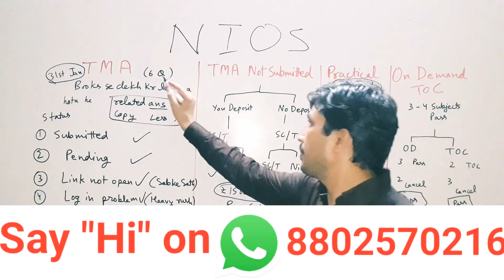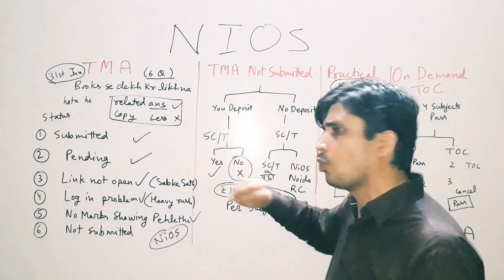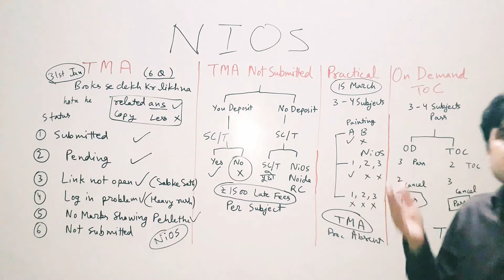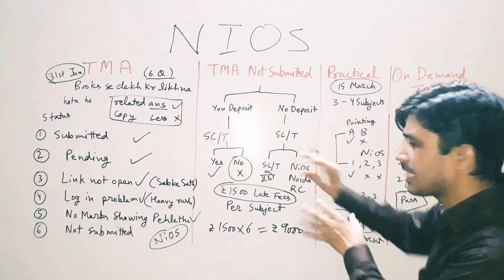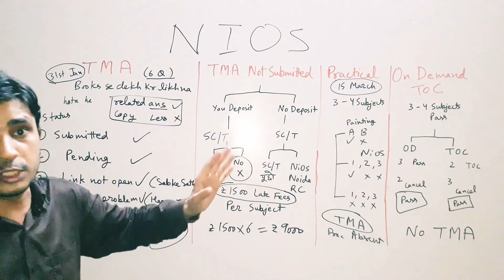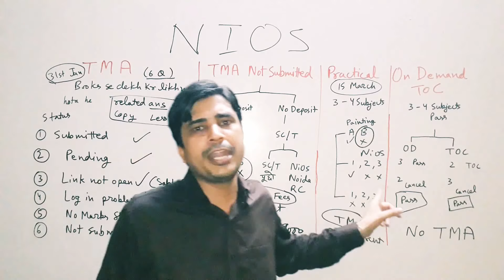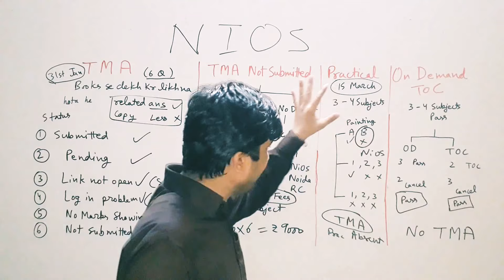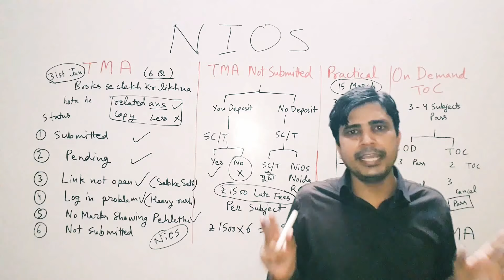Nios latest exam news l Nios Latest result today,TMA not submitted,on demand, practical ,TOC news